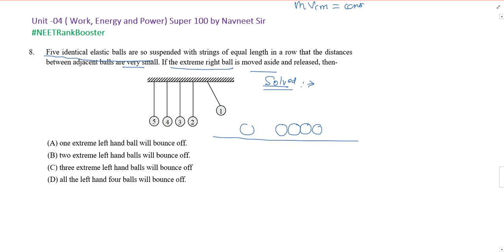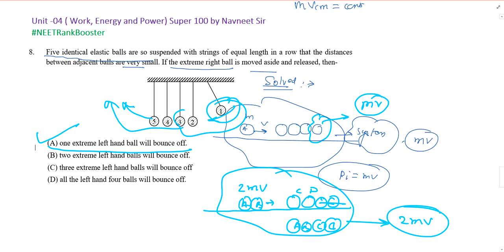Five identical elastic balls are so suspended with strings of equal length in a row that the